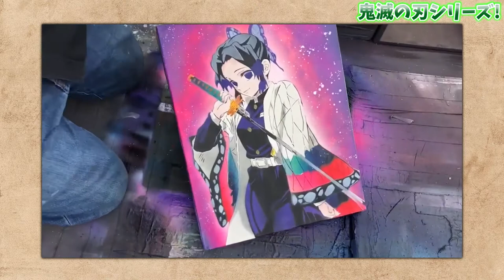鬼滅の刃キャラをスプレーで描いてみた！